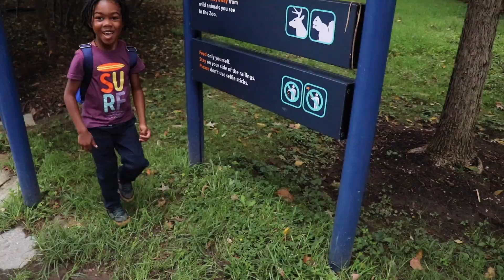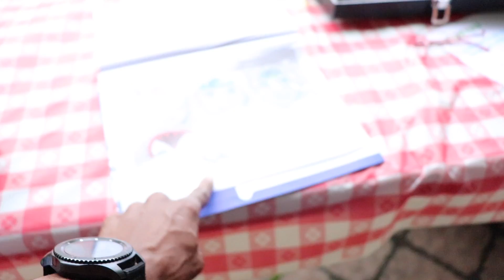vlog 171. Children Hospital Zoo event